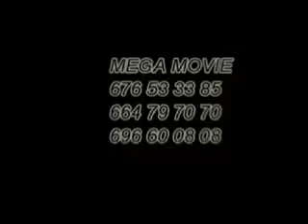Mega movie Bach productions